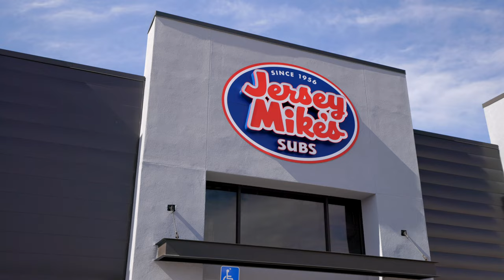What's Happening in Southern Utah: Santa Clara/Ivins - SC & Pioneer Pkwy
I'm back with another update of what's happening here in Southern Utah!🗣️This time I'm back in Santa Clara & Ivins along Snow Canyon & Pioneer Pwkys. 👀🔥

Black Desert is making huge progress as they are gearing up for their fall opening with the PGA Tour event in October, and it is quite the sight to see! That, along with some other new restaurants & retail in the surrounding areas highlight most of this area. Lots of good stuff going in on in one of the most beautiful places in the county!